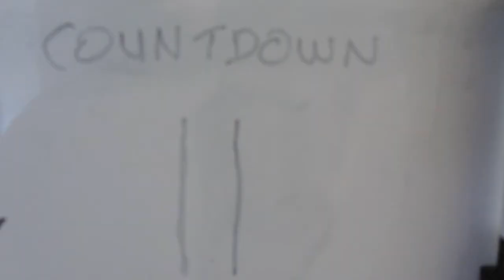A RELAXED SUNDAY [Vlog 633]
A chill type of day...